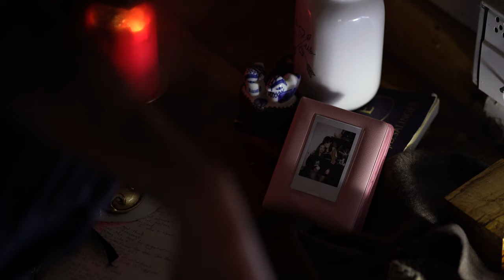Mitchel Evan - Timpani Hits (Official Music Video)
This is the first music video I've ever made. Mitchel Evan and I got together and talked about his single, Timpani Hits. He told me the song arose from feeling haunted by an ex and as we discussed ideas we ended up talking about the Greek story of Eurydice and Orpheus. We decided to turn that story on it's head, so rather than being  led out of hell, our protagonist is being led into hell.

Song by Mitchel Evan

Staring Mitchel Evan
              Jonathan Facka
              Bri McNelly
              Emma Garrell
              Sequoyah Fortune
              Patrick Zampetti

Directed, Filmed, and Edited by Forrest Mason